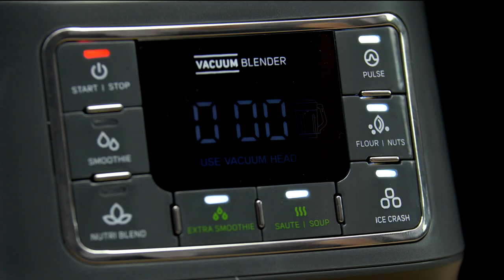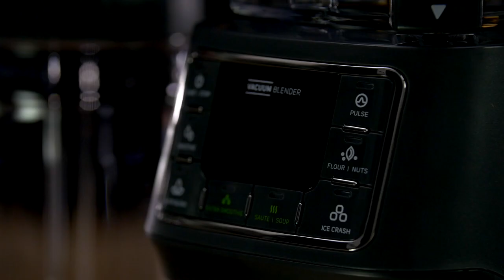Sencor SBU787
Automatický vákuovací mixér s tritanovou nádobou a 8 titánovými nožmi. Sencor SBU 787 využíva multicyklónové technológie mixovania vo vákuu, kedy je uchované maximum živín. Snímateľné diely môžu byť umývané v umývačke riadu. Bezpečnostný mechanizmus umožňuje spustenie iba v správnej polohe.